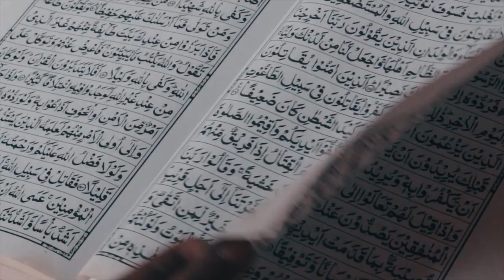The Trail of Happiness | A Poetic Documentary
Inspired by the work of Leonardo Dalessandri.
Shot on: Mark2, 550D, Dji Osmo and Iphone6s
Watch in HD and with headphones on for best results.
Thankyou